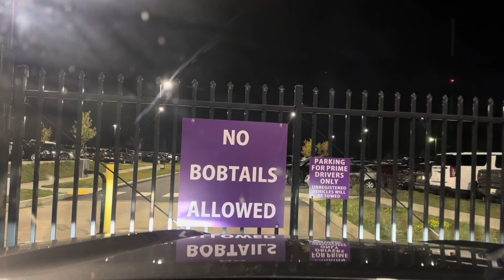PETIVOYAGER: CAMIONEUR AU TRAVAIL AVEC LES ENFANTS.